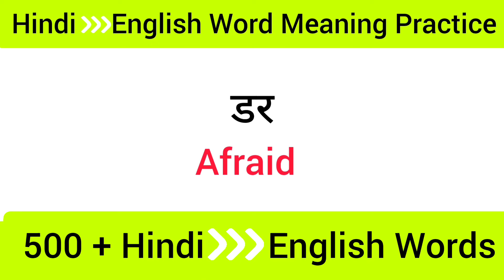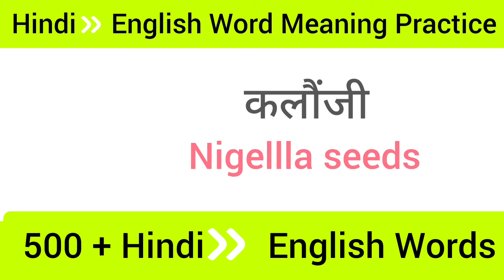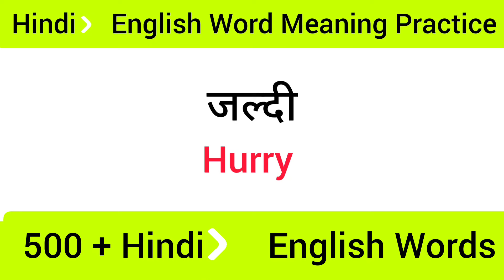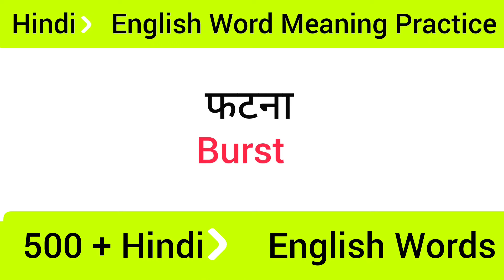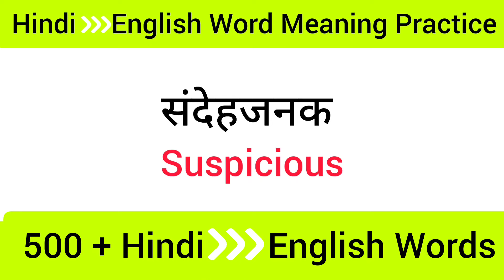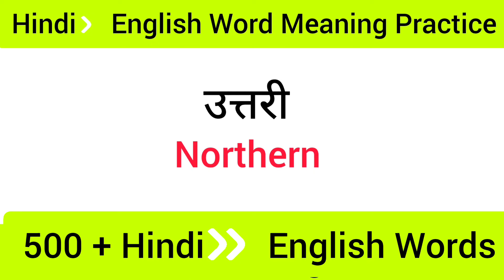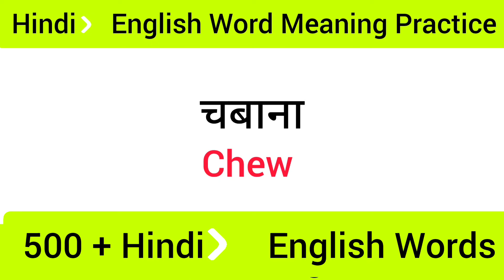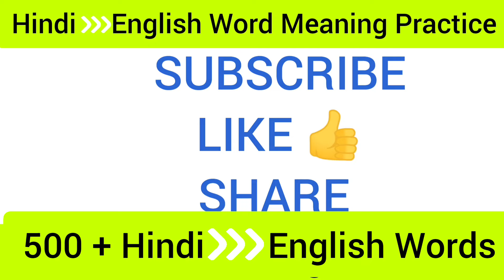Day8 500 Vocabulary for English Learning l Basic English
Most important words meaning in english
50 Daily Use Words in English
Word Meaning
Basic Words
Words meaning practice
Vocabulary
English vocabulary
Vocabulary words
English Conversation